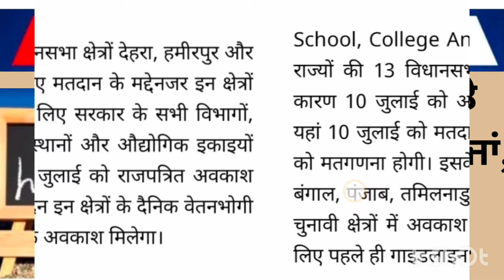ਛੁੱਟੀ ਦਾ ਹੋਇਆ ਐਲਾਨ ||PSEB NEWS TODAY || SCHOOL NEWS TODAY || PUNJAB HOLIDAY ALERT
ਗਰਮੀ ਦੀਆਂ ਛੁੱਟੀਆਂ ਚ ਵਾਧਾ | PSEB NEWS TODAY | BIG UPDATE | SCHOOL NEWS TODAY| PUNJAB HOLIDAY ALERT

Dharminder Kumar
From -  INDIA